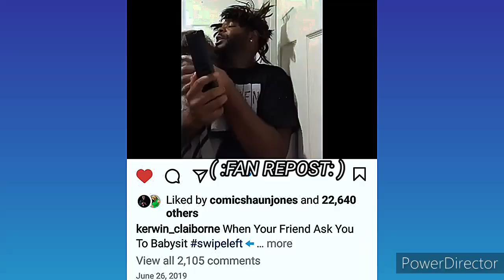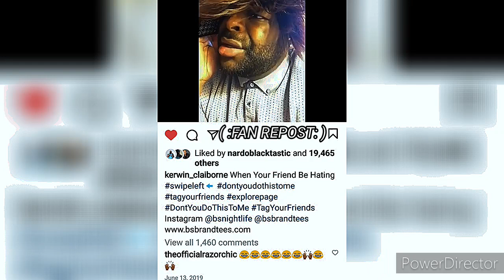KERWIN CLAIBORNE IS babysitting AGAIN hilariousmoments Y'ALL SO DOGGONE EAGER TO VIEW